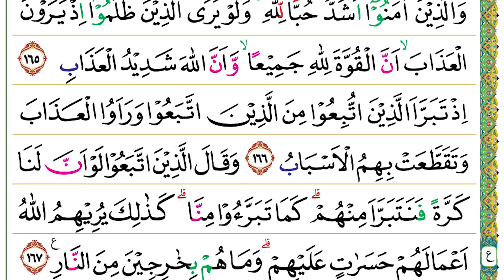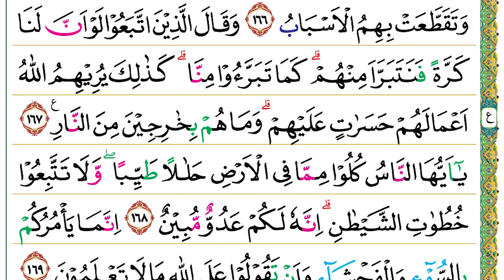Halaman 025 (Juz 02) Semaan Al Quran Al Baqarah Ayat 164-169 Tempo Cepat Durasi 1 Menit 23 Detik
Al Baqarah Ayat 164-169 :

اِنَّ فِيْ خَلْقِ السَّمٰوٰتِ وَالْاَرْضِ وَاخْتِلَافِ الَّيْلِ وَالنَّهَارِ وَالْفُلْكِ الَّتِيْ تَجْرِيْ فِى الْبَحْرِ بِمَا يَنْفَعُ النَّاسَ وَمَآ اَنْزَلَ اللّٰهُ مِنَ السَّمَاۤءِ مِنْ مَّاۤءٍ فَاَحْيَا بِهِ الْاَرْضَ بَعْدَ مَوْتِهَا وَبَثَّ فِيْهَا مِنْ كُلِّ دَاۤبَّةٍ ۖ وَّتَصْرِيْفِ الرِّيٰحِ وَالسَّحَابِ الْمُسَخَّرِ بَيْنَ السَّمَاۤءِ وَالْاَرْضِ لَاٰيٰتٍ لِّقَوْمٍ يَّعْقِلُوْنَ
164. Inna fī khalqis-samāwāti wal-arḍi wakhtilāfil-laili wan-nahāri wal-fulkil-latī tajrī fil-baḥri bimā yanfa‘un-nāsa wa mā anzalallāhu minas-samā'i mim mā'in fa aḥyā bihil-arḍa ba‘da mautihā wa baṡṡa fīhā min kulli dābbah(tin), wa taṣrīfir-riyāḥi was-saḥābil-musakhkhari bainas-samā'i wal-arḍi la'āyātil liqaumiy ya‘qilūn(a).
 Sesungguhnya pada penciptaan langit dan bumi, pergantian malam dan siang bahtera yang berlayar di laut dengan (muatan) yang bermanfaat bagi manusia, apa yang Allah turunkan dari langit berupa air, lalu dengannya Dia menghidupkan bumi setelah mati (kering), dan Dia menebarkan di dalamnya semua jenis hewan, dan pengisaran angin dan awan yang dikendalikan antara langit dan bumi, (semua itu) sungguh merupakan tanda-tanda (kebesaran Allah) bagi kaum yang mengerti.

وَمِنَ النَّاسِ مَنْ يَّتَّخِذُ مِنْ دُوْنِ اللّٰهِ اَنْدَادًا يُّحِبُّوْنَهُمْ كَحُبِّ اللّٰهِ ۗ وَالَّذِيْنَ اٰمَنُوْٓا اَشَدُّ حُبًّا لِّلّٰهِ ۙوَلَوْ يَرَى الَّذِيْنَ ظَلَمُوْٓا اِذْ يَرَوْنَ الْعَذَابَۙ اَنَّ الْقُوَّةَ لِلّٰهِ جَمِيْعًا ۙوَّاَنَّ اللّٰهَ شَدِيْدُ الْعَذَابِ
165. Wa minan-nāsi may yattakhiżu min dūnillāhi andāday yuḥibbūnahum kaḥubbillāh(i), wal-lażīna āmanū asyaddu ḥubbal lillāh(i), wa lau yaral-lażīna ẓalamū iż yaraunal-‘ażāb(a), annal-quwwata lillāhi jamī‘ā(n), wa annallāha syadīdul-‘ażāb(i).
 Di antara manusia ada yang menjadikan (sesuatu) selain Allah sebagai tandingan-tandingan (bagi-Nya) yang mereka cintai seperti mencintai Allah. Adapun orang-orang yang beriman sangat kuat cinta mereka kepada Allah. Sekiranya orang-orang yang berbuat zalim itu melihat, ketika mereka melihat azab (pada hari Kiamat), bahwa kekuatan itu semuanya milik Allah dan bahwa Allah sangat keras azab-Nya, (niscaya mereka menyesal).

اِذْ تَبَرَّاَ الَّذِيْنَ اتُّبِعُوْا مِنَ الَّذِيْنَ اتَّبَعُوْا وَرَاَوُا الْعَذَابَ وَتَقَطَّعَتْ بِهِمُ الْاَسْبَابُ
166. Iż tabarra'al-lażīnattubi‘ū minal-lażīnattaba‘ū wa ra'awul-‘ażāba wa taqaṭṭa‘at bihimul-asbāb(u).
 (Yaitu) ketika orang-orang yang diikuti berlepas tangan dari orang-orang yang mengikuti saat mereka (orang-orang yang diikuti) melihat azab, dan (ketika) segala hubungan antara mereka terputus.

وَقَالَ الَّذِيْنَ اتَّبَعُوْا لَوْ اَنَّ لَنَا كَرَّةً فَنَتَبَرَّاَ مِنْهُمْ ۗ كَمَا تَبَرَّءُوْا مِنَّا ۗ كَذٰلِكَ يُرِيْهِمُ اللّٰهُ اَعْمَالَهُمْ حَسَرٰتٍ عَلَيْهِمْ ۗ وَمَا هُمْ بِخٰرِجِيْنَ مِنَ النَّارِ ࣖ
167. Wa qālal-lażīnattaba‘ū lau anna lanā karratan fa natabarra'a minhum, kamā tabarra'ū minnā, każālika yurīhimullāhu a‘mālahum ḥasarātin ‘alaihim, wa mā hum bikhārijīna minan-nār(i).
 Orang-orang yang mengikuti berkata, “Andaikan saja kami mendapat kesempatan kembali (ke dunia), tentu kami akan berlepas tangan dari mereka sebagaimana mereka berlepas tangan dari kami.” Demikianlah Allah memperlihatkan kepada mereka amal perbuatan mereka sebagai penyesalan bagi mereka. Mereka sungguh tidak akan keluar dari neraka.

يٰٓاَيُّهَا النَّاسُ كُلُوْا مِمَّا فِى الْاَرْضِ حَلٰلًا طَيِّبًا ۖوَّلَا تَتَّبِعُوْا خُطُوٰتِ الشَّيْطٰنِۗ اِنَّهٗ لَكُمْ عَدُوٌّ مُّبِيْنٌ
168. Yā ayyuhan-nāsu kulū mimmā fil-arḍi ḥalālan ṭayyibā(n), wa lā tattabi‘ū khuṭuwātisy-syaiṭān(i), innahū lakum ‘aduwwum mubīn(un).
 Wahai manusia, makanlah sebagian (makanan) di bumi yang halal lagi baik dan janganlah mengikuti langkah-langkah setan. Sesungguhnya ia bagimu merupakan musuh yang nyata.

اِنَّمَا يَأْمُرُكُمْ بِالسُّوْۤءِ وَالْفَحْشَاۤءِ وَاَنْ تَقُوْلُوْا عَلَى اللّٰهِ مَا لَا تَعْلَمُوْنَ
169. Innamā ya'murukum bis-sū'i wal-faḥsyā'i wa an taqūlū ‘alallāhi mā lā ta‘lamūn(a).
 Sesungguhnya (setan) hanya menyuruh kamu untuk berbuat jahat dan keji serta mengatakan tentang Allah apa yang tidak kamu ketahui.